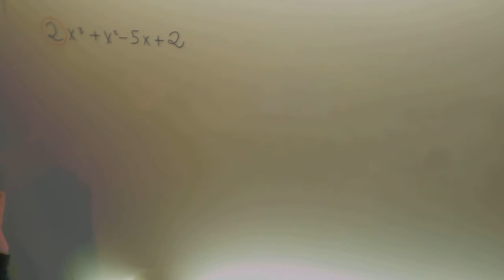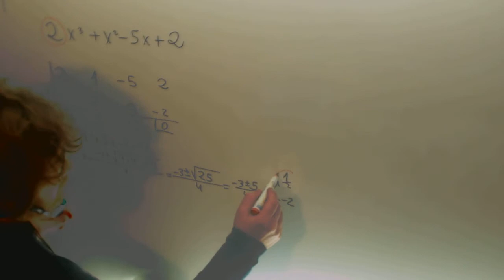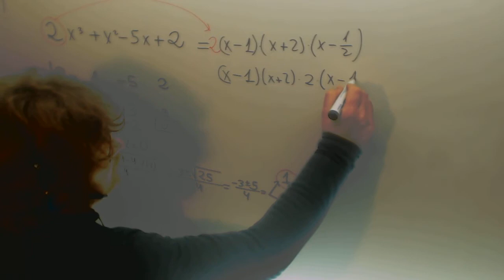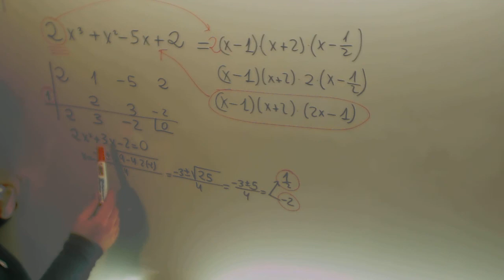Factorizar polinomio con numero delante x Matematicas 4º ESO Academia Usero Estepona